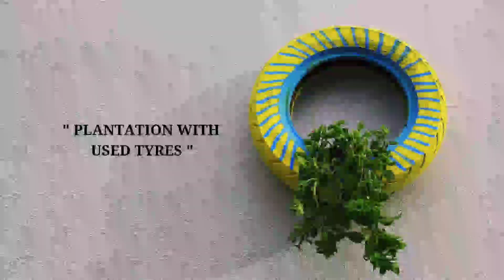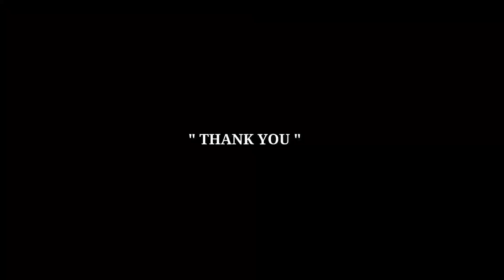ᴘʟᴀɴᴛᴀᴛɪᴏɴ ɪᴅᴇᴀ ᴜsɪɴɢ ᴏʟᴅ ᴛʏʀᴇs